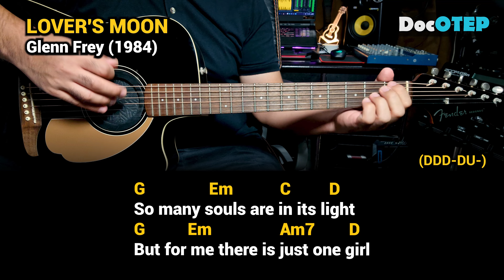Lover's Moon - Glenn Frey (1984) - Easy Guitar Chords Tutorial with Lyrics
There's a lover's moon tonight
As I look back over my shoulder
All the stars are shining bright
Just like the nights when I used to hold her
She's out there somewhere under the lover's moon
Lover's moon, won't you shine on me?
I'm dancing with a memory
I wish I may, I wish I might
Have one last chance to hold her tight
Waiting, I know she's waiting
I know she waits for me
Under the lover's moon
Shining down on half of this world
So many souls are in its light
But for me there is just one girl
And she's waiting
I know she's waiting

Drums: Alesis Strike Pro, Alesis Compact Kit7 / Medeli DD315
Electric Guitar: Epiphone Dot ES335
Acoustic Guitar: Fender Redondo Player California Series
Microphones: Audio Technica AT2050, ATR2500, Shure SM57, SM58
Effects: Zoom G5n, G1xOn
Beatbox: Pearl Primero Cajon
Camera: Samsung Galaxy Note20 Ultra 5G / Note8 / Canon EOS 1300D
Audio Interface: Focusrite Scarlett 18i8
Speakers: KRK Rokit5 Gen3
Strings: D'Addario / Fender